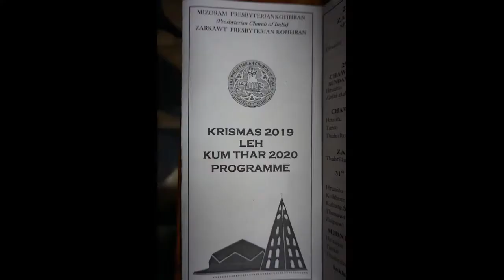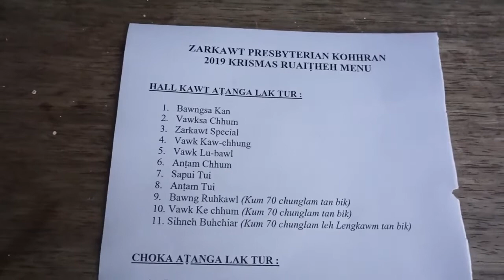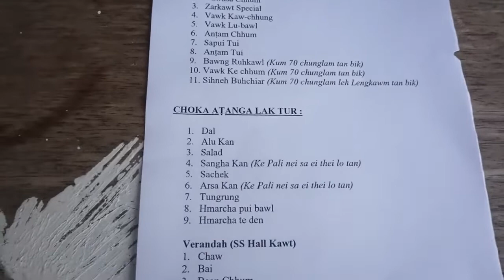ZARKAWT KRISMAS RUAIṬHEH 2019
ZARKAWT KRISMAS RUAIṬHEH  26/12/2019
Amateur Video recorded by Lal Dingliana (Dingte) and also some part by Lalsangzuala